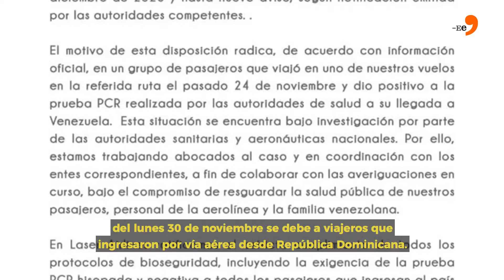Noticias de la semana - 04/12/20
Estas son las noticias más destacadas de la semana:

1. El Tribunal de Justicia de la Comunidad Económica de Estados de África Occidental ordenó a Cabo Verde poner bajo arresto domiciliario, en lugar de mantenerlo en prisión preventiva, al empresario colombiano Álex Saab, acusado por Estados Unidos de ser testaferro de Nicolás Maduro.

2. También fue noticia esta semana que Laser Airlines confirmó la suspensión de sus vuelos de la ruta Santo Domingo - Caracas.

3. Nicolás Maduro optó esta semana por darle fuerza a la idea de las parlamentarias de este domingo serán plebiscito sobre su gestión. "Si la oposición gana las elecciones, yo no me quedaré más aquí”, dijo.

Periodista: Anna Maier (@annitamaier)
Edición: Betania Ibarra (@bibarris)